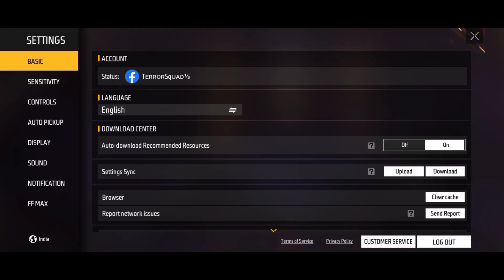How To Complete Melting Vault Event Free Fire In Telugu || Free Fire New Event Telugu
0).♥️TELEGRAM LINK♥️

FREE FIRE
FREE FIRE NEW TOKEN TOWER
FREE FIRE NEW FIST
FREE FIRE RARE ITEMS
FREE FIRE LUCKY ROYALE

free fire new update kaise karen

1.Free Fire India Server.
2.Free Fire Thailand Server.
3.Free Fire Brazil Server.
4.Free Fire Middle East Server (MENA).
5.Free Fire Mexico Server (Free Fire – LATAM).
6.Free Fire Taiwan Server (Free Fire – 我要活下去)
7.Free Fire Russia Server.
8.Free Fire Europe Server.
9.Free Fire Indonesia Server.
10.Free Fire Malaysia Server.
11.Free Fire Vietnam Server.
12.Free Fire Pakistan Server.
13.Free Fire Bangladesh Server. (New)